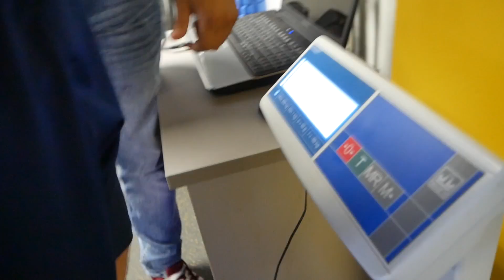Скатился с горки в аквапарке / Последняя серия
это было жестко и безумно! толстый скатывается с горки и застревает в ней! самое веселое испытание